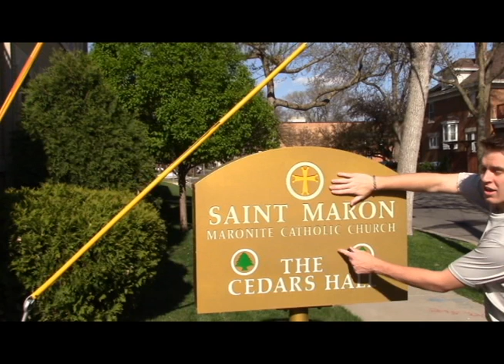Steeple Chasers Episode 1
Just a couple of seminarians touring a Maronite Catholic Church